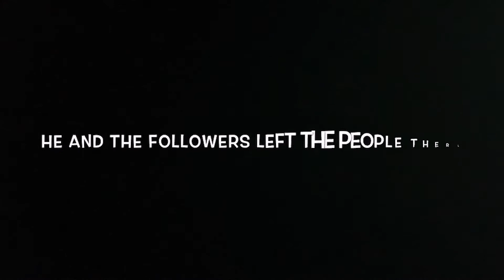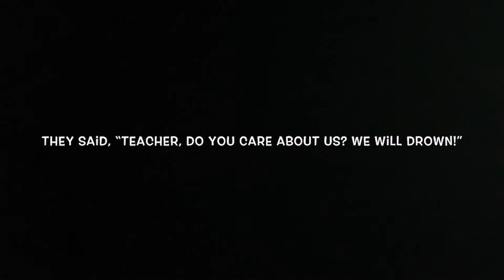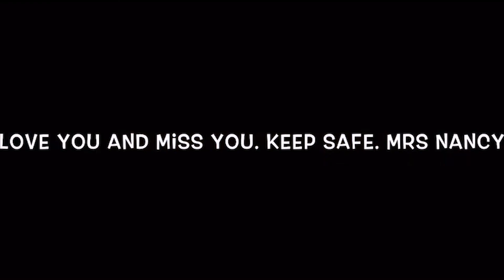Week #5: Never Fear. Jesus calms the storm by Mrs Nancy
Crossroads Church South Fulton Children's Sunday School